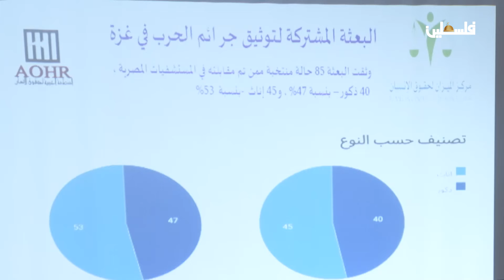القاهرة || نتائج صادمة خلصت لها البعثة المشتركة لتوثيق جرائم الحرب في غزة